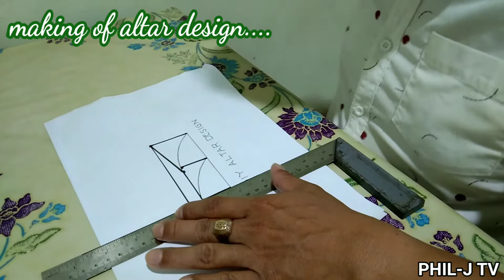vlog#19: How to make DIY ALTAR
This vlog shows a step by step procedure on how to make a Do It Yourself Altar..